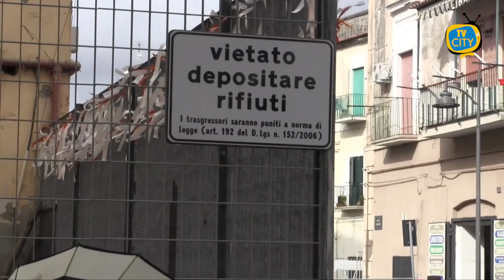Caos rifiuti a Torre del Greco: immondizia e ingombranti in strada - VIDEO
Ancora caos rifiuti a Torre del Greco. Di nuovo un lunedì caratterizzato da strade invase dall’immondizia nella città del corallo. I rifiuti non raccolti fuoriescono dai contenitori appositi o, semplicemente, giacciono sui marciapiedi. Come spesso accade alla fine del weekend, la raccolta non è stata effettuata nel corso della notte e delle prime ore della mattina.
Con le nostre telecamere abbiamo mostrato il degrado di corso Garibaldi, ma le stesse immagini possono essere riscontrate anche in tutto il centro storico cittadino.
Oltre all’evidente assenza di operatori, è chiara anche l’inciviltà di alcuni residenti. Fra i soliti sacchetti appaiono i soliti rifiuti ingombranti depositati a bordo strada: mobilio, anche integro, elettrodomestici, immancabili materassi e pezzi di autovetture.
Preoccupazione anche per il maltempo di queste ore: il forte vento potrebbe disperdere i cumuli di rifiuti riversandoli nell’aria e in ogni angolo della città, mentre i previsti temporali potrebbero far arrivare tutta la sporcizia a mare.